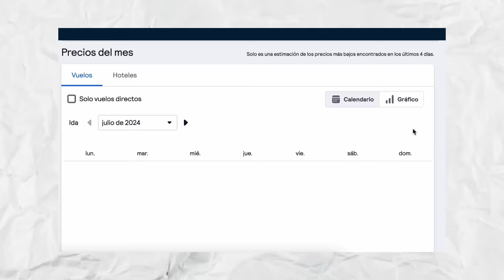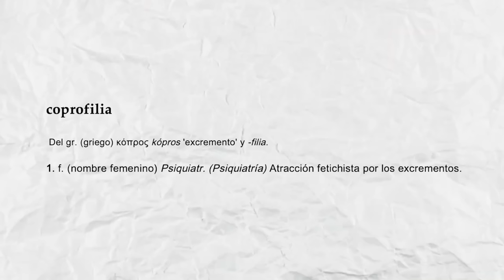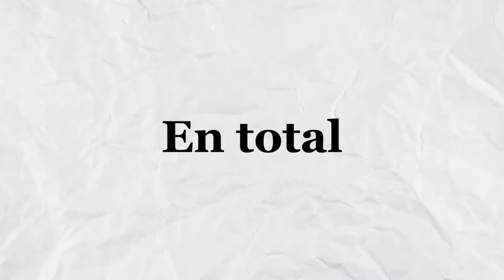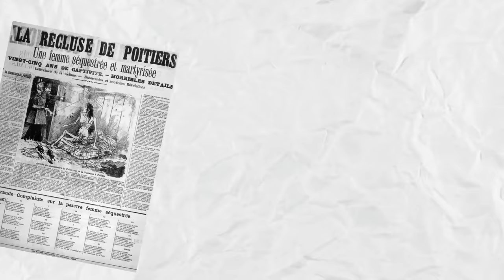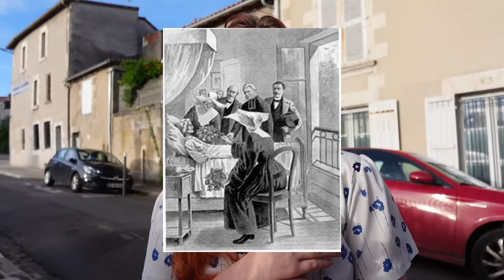Blanche Monnier, la chica que fue encerrada en un ático durante 25 años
Para ayudar a Palestina:
(En el caso de que conozcas otras ONGs fiables, no dudéis en escribirme para poder añadirlas)

Me escapé hasta Poitiers para explicaros la historia de la Rapunzel francesa. Blanche Monnier fue encerrada por su madre en el ático de su casa por enamorarse de un hombre que, ella consideraba que no era el correcto, parece una trama de una película pero es real, os lo cuento en este video.

¿Os ha gustado este formato de contenido? Os leeeeo :)

Mi libro